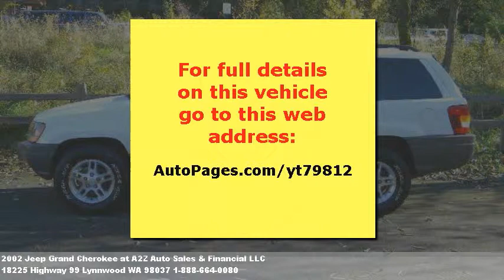2002 Jeep Grand Cherokee, $6995 at A2Z Auto Sales & Financia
We're located at 18225 Highway 99 in Lynnwood, WA.

  These always sell fast. Standard features: fuel consumption